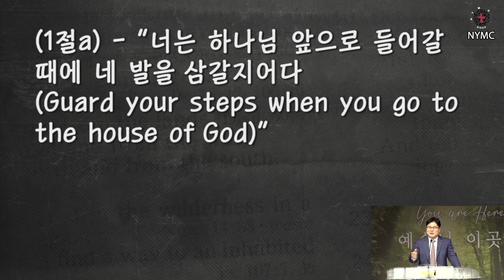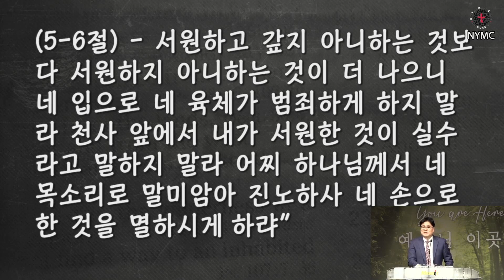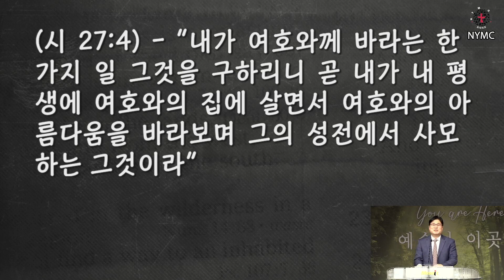장동일 목사 '참된 예배자'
참된 예배자 / 전도서 5:1-7
뉴욕모자이크교회 장동일 목사
2023년 2월 5일 주일설교